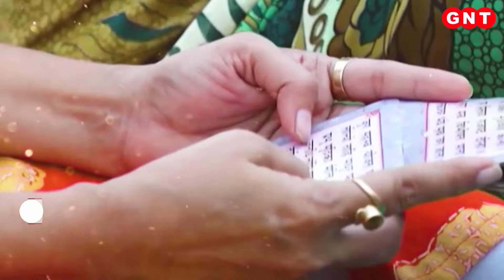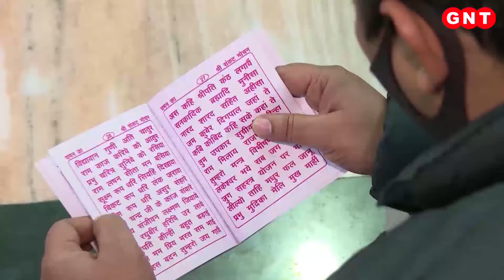Hanuman Jayanti Special: बजरंगबली केे कौनसे रूप का ध्यान करने से दूर होगी कौनसी समस्या, जानिए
बजरंगबली का जन्मोत्सव चैत्र माह के शुक्ल पक्ष की पूर्णिमा के दिन मनाया जाता है. इसे पूरे देश में हनुमान जन्मोत्सव के रूप में मनाने का विधान है. मान्यता है कि हनुमान जयंति के दिन विधि के अनुसार पूजा करने और व्रत करने से हनुमान जी की कृपा प्राप्त होती है. हनुमान जी के कौनसे रूप का ध्यान करने से कौनसी समस्या मिटेगी, देखिए इस वीडियो में.